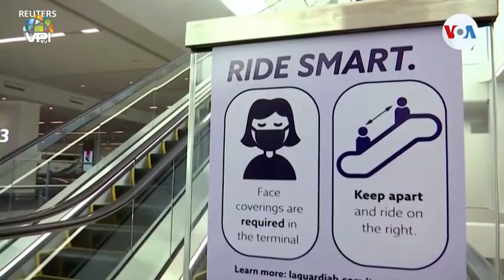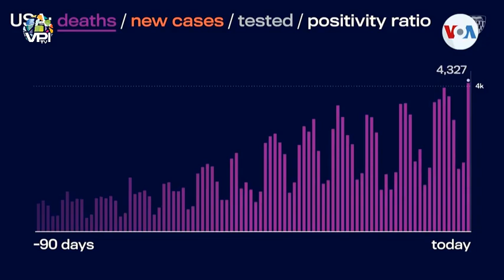Exigen prueba negativa de Covid-19 a viajeros en EE.UU. - VPItv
Autoridades de salud pública de Estados Unidos anunciaron la solicitud de la prueba de COVID-19 con resultado negativo como requisito para viajeros provenientes del exterior. Por otra parte, como nos dice José Pernalete, de la Voz de América, parques temáticos y estadios deportivos serán habilitados para jornadas masivas de vacunación.